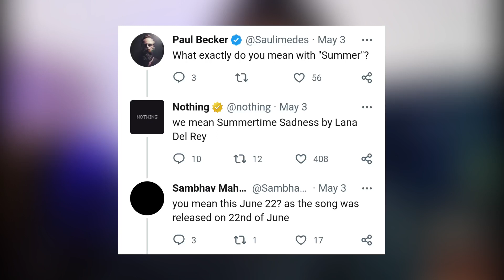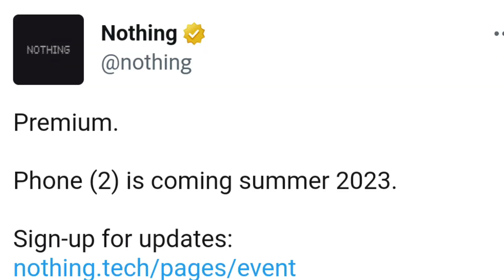Nothing Phone 2 India Launch Confirmed ⚡ Nothing Phone 2 First Look !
Nothing Phone 2 Launch Date | Nothing Phone 2 Specifications

nothing Phone 2 India launch date
nothing Phone 2 Flipkart
nothing phone 2 full specifications